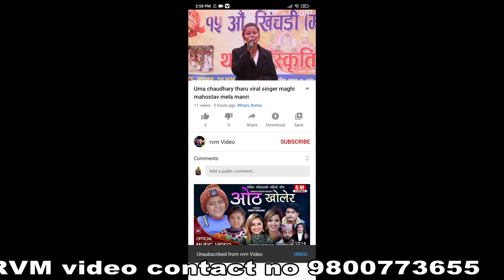maghi mahatsov manari tharu comedy viral videos